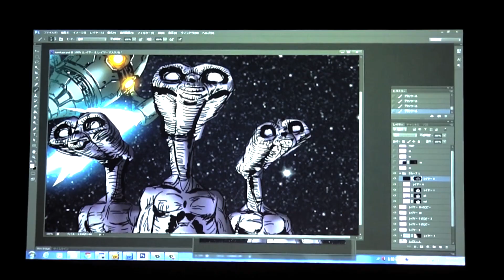CUT & PASTE TOKYO 2012｜世界12都市開催のデザイントーナメント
大会形式でクリエイティブセンス、スキルを競い合うデジタルデザイントーナメント「Cut&Paste」。
世界12都市で開催されるイベントの東京大会が2012年9月2日に原宿で開催されました。

２D／３D部門のテーマは、実在する映画のオープニング・タイトルシーケンス。
ライブ形式で制作フローやクリエイター同士の熱いやり取りが見れ、見ている観客にもスピード感と緊張感が伝わってきます。

そして、東京大会での勝者の決め手となったのは、『筆と墨』。

この日本人ならではの発想とツールを使って、秋に開催される世界大会で世界を驚かしてほしいという審査委員の期待がこもっています。